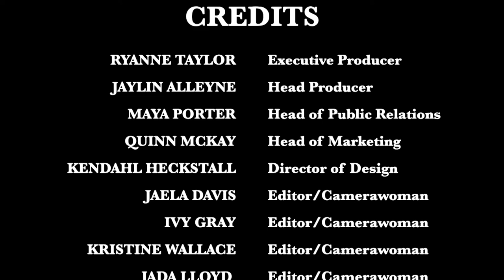Season 3: Episode 5 Gradzilla "Gerald Williams"